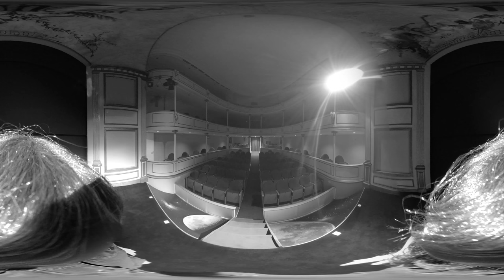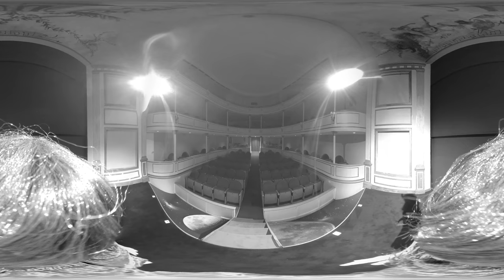Corto de Realidad Virtual _ Ella _ Rosa Pérez _ Festivalito XR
TÍTULO: Ella

DIRECCIÓN: Rosa Pérez

REPARTO:  Maxi Ojeda (Madre), Abel Moral (hijo), Fernando Tena (jefe), Anara Rodríguez López (secretaria), Hansol (niño).

CÁMARA: Rosa Delia Pérez

POST PRODUCCIÓN: Edgar Santana

PRODUCCIÓN: Gilberto Gil (búsqueda de localizaciones)

EQUIPO PRODUCCIÓN FESTIVALITO LA PALMA.

CASTING: Rosa Delia Pérez y Maxi Ojeda.

SINOPSIS: ELLA, es la vida de una mujer, que nos hace vivir su experiencia a través de un recorrido interior, mostrando como se ve enfrentada a los prejuicios sociales, violencia de género y acoso laboral. Su reflexión nos lleva a un final, haciendo un llamado por los niños, que son la esperanza del cambio.

AGRADECIMIENTOS:
“Cine Chico Municipal de La Palma”, “Artesanía El Guanche”, “Chandy artesanía y souvenirs,
Compañeros “Taller de Nuevas Narrativas Audiovisuales VR” y Equipo de “Festivalito La Palma”.

Vídeo 360 realizado en el Taller de Nuevas Narrativas Audiovisuales VR _ Rodaje en Vídeo 360, impartido durante la celebración del XIV Festivalito La Palma en junio de 2019.

Este taller ha sido  cofinanciado por el Fondo Europeo de Desarrollo Regional (FEDER), “Canarias Avanza con Europa” y por el Gobierno de Canarias a través de la Agencia Canaria de Investigación, Innovación y Sociedad de la Información, de la Consejería de Economía, Industria, Comercio y Conocimiento.